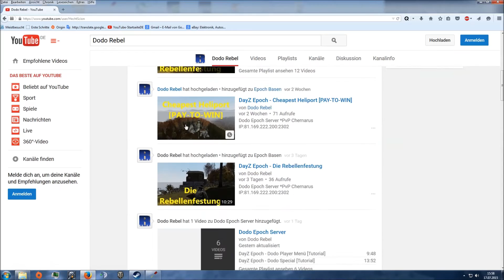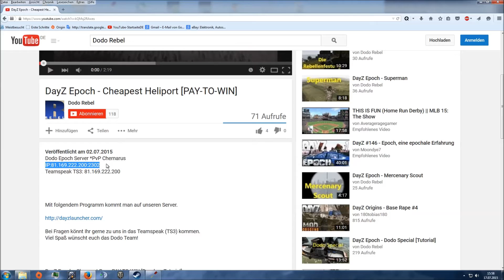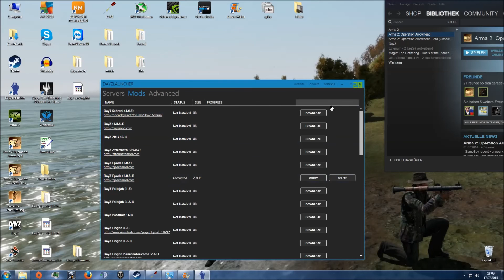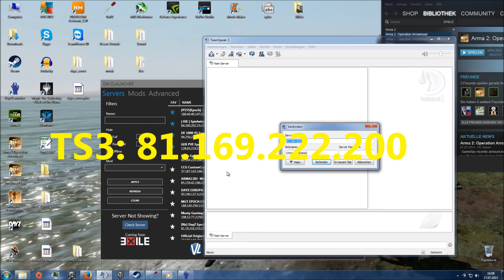DayZ Epoch - Wie verbind ich mich auf den Dodo Server [Tutorial]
►► DodoTeam - Community ◄◄

►► INFO ◄◄
Die DodoTeam - Community ist eine DayZ Fangemeinschaft. Es werden aber auch andere Spiele und Survival-Games gestreamt.

Trete der Dodo-Team Steam Community bei und bleib auf dem Laufenden. Eure Vorteile sind: 1. Event-Empfehlung vom DodoTeam, 2. Server News und 3. die Möglichkeit Leute zu finden die eure Interessen teilen!

Bei Fragen könnt Ihr gerne zu uns in das TeamSpeak3 kommen.

►► SOZIALEN-NETZWERKE ◄◄
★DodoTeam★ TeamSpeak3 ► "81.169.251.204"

♥ Wenn dir dieses Video gefallen hat, vergiss nicht den Like-Button zu drücken und es mit deinen Freunden auf Sozialen Netzwerken zu teilen.

Viel Spaß wünscht euch das DodoTeam!